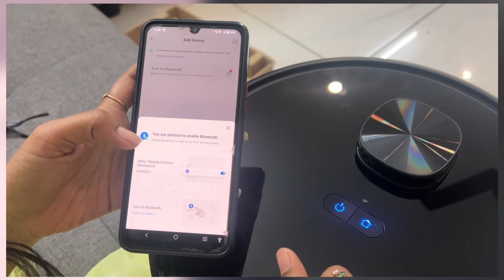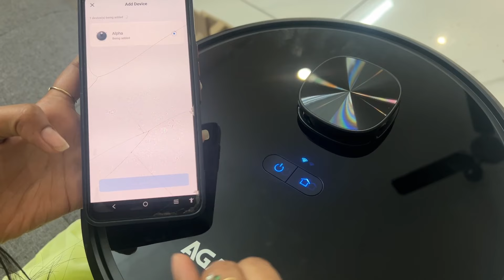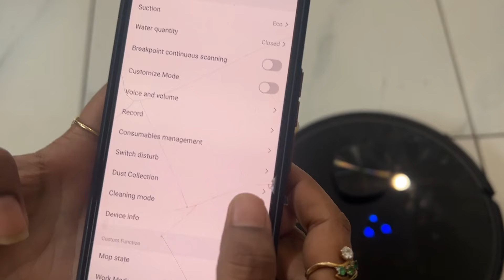Getting Ready For Prac Birthday Celebration💃🏻எங்க வவீட்டுக்கு வந்த New Guest❗Heavy Work Tired ஆச்சு🥺